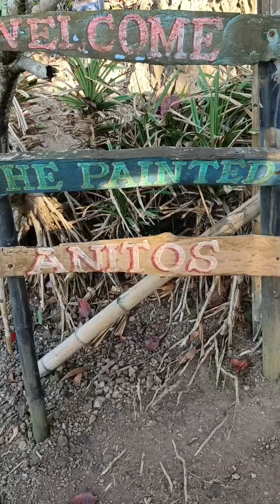The Edge Resort and The Painted Anitos.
Hi guys, here's my another newly uploaded video during my short visit to The Edge Resort, home of the Painted Anitos of Capiz.